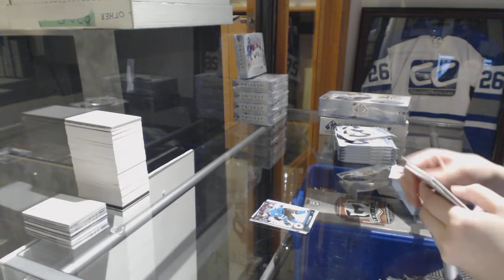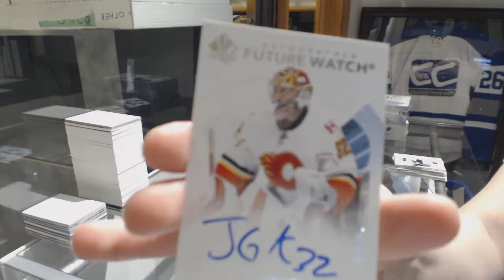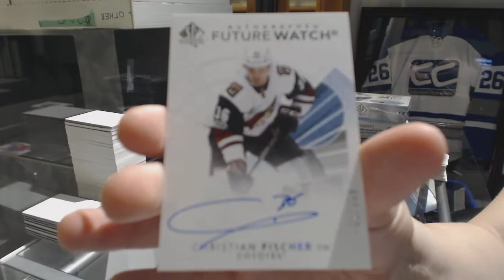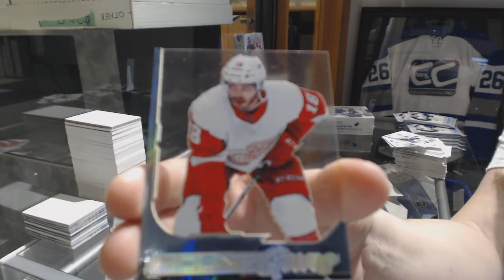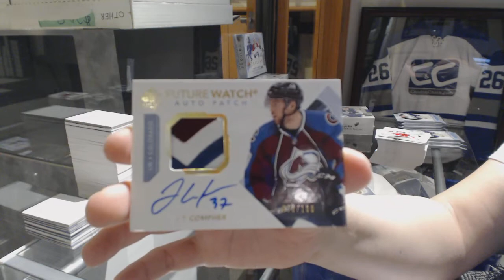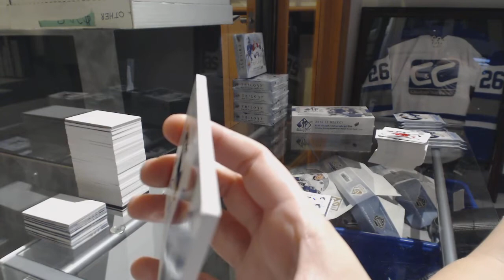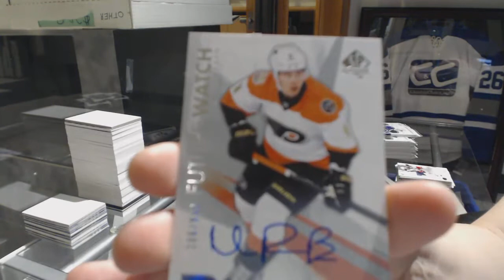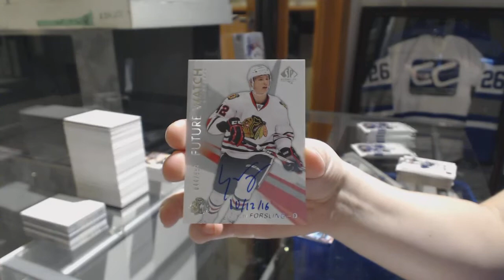Jebus's 16-17 Upper Deck SP Authentic + 17-18 Upper Deck SP Authentic Hockey 3 Box Break